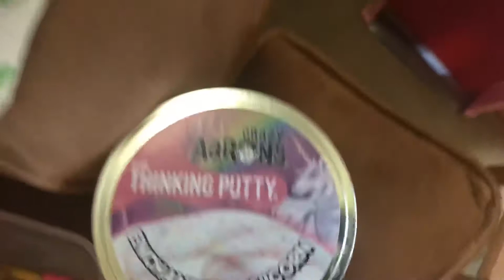What ha ha ha ha I mean I’m Gabby Gabby